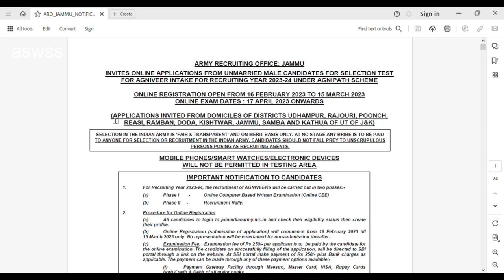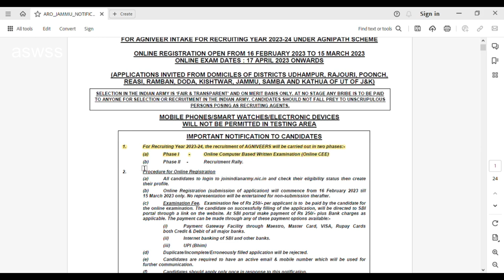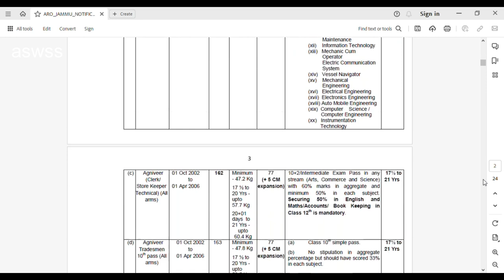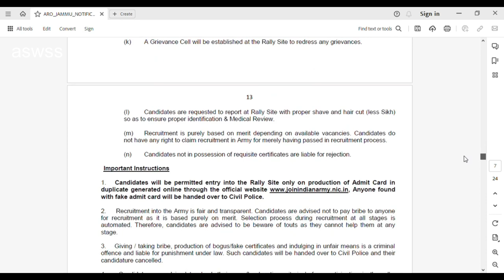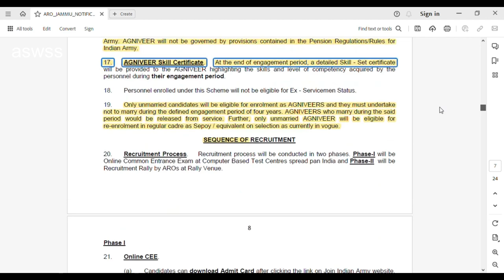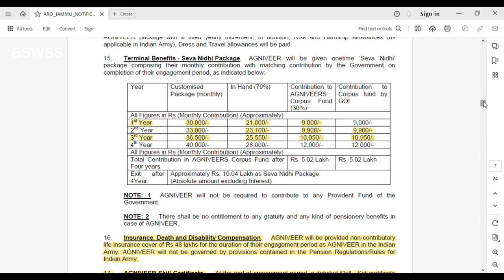Army agniveer cannot marry || latest vedio 2023